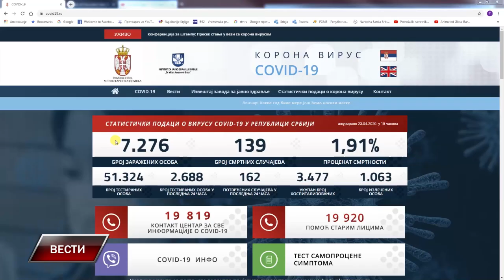Tridesetoro zaraženo koronavirusom u staropazovačkoj opštini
Prema najnovijim podacima, u Sremu je zabeleženo 12 novih slučajeva zaraze koronavirusom, pa se tako broj obolelih popeo na 108. Tako je najveći broj obolelih od početka pandemije u opštini Stara Pazova gde je ukupan broj zaraženih 30, zatim sledi Sremska Mitrovica sa 27, u Inđiji je 17, u Rumi 11, u Pećincima i Šidu po 8 i Irigu 7. Prema podacima od 23. aprila, po četvoro obolelih ima grad Sremska Mitrovica i opština Inđija, dvoje novoobolelih je na teritoriji šidske oštine i po jedno u opštinama Stara Pazova i Irig. U Staroj Pazovi je obolela i 25-godišnja devojka. Prema podacima koji su juče saopšteni, u Srbiji je testirano 2. 688 osoba i registrovano 162 novoobolelih. Preminulo još pet pacijenata, dok je ukupno izlečeno 1.063.